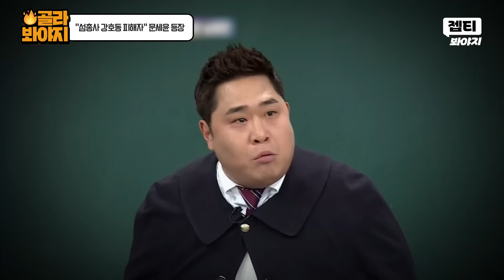비명 같은 코골이...ㄷㄷ 강호동 ‹섬총사› 피해자 문세윤 등장｜아는형님｜JTBC 230422 방송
이 정도면 강호동 더빙한 문세윤 아니냐고요ㅋㅋㅋㅋㅋ